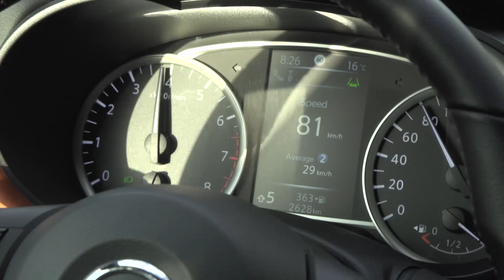Helt nya Nissan MICRA: Möt din rymliga kompis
Två par, Camilla & Francesco och Victor & Marta, får en exklusiv möjlighet att testa helt nya Nissan Micras rymliga och påkostade interiör, som inkluderar det uppfyllande Bose Personal audio systemet. Se när de prova på vår nya citybils genomtänkta design, smidighet och teknologi.